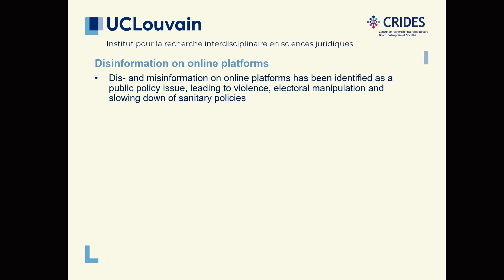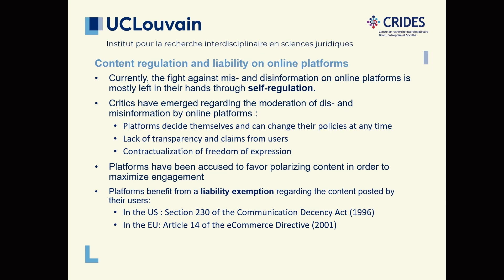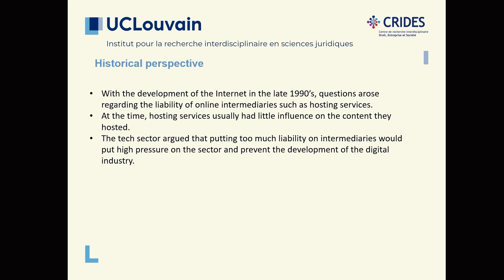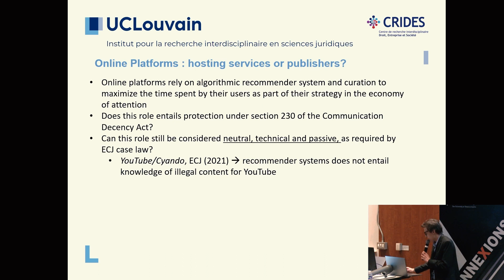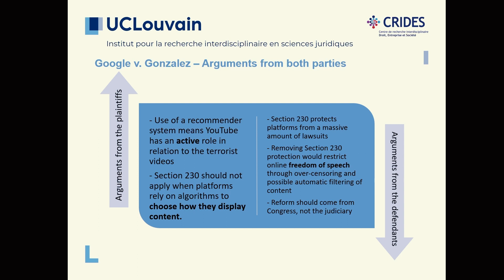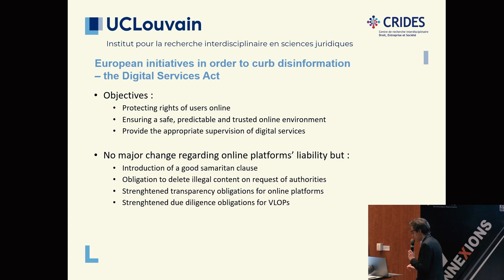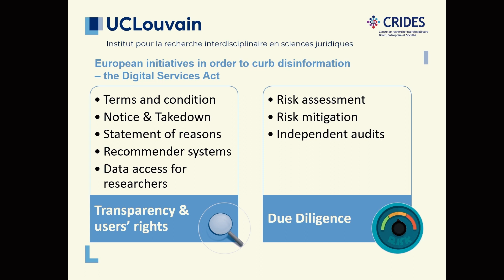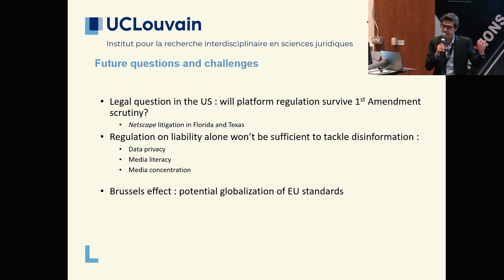6. Connexions: "Online Platforms Liability and Disinformation in the US" with Jean De Meyere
Speaker: Jean De Meyere of UC Louvain, Belgium

*Livestreaming and video production by Liberal Arts Instructional Technology Services.*